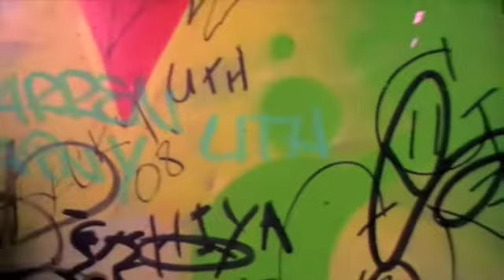4:12 28.11.08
4:12 Announcements